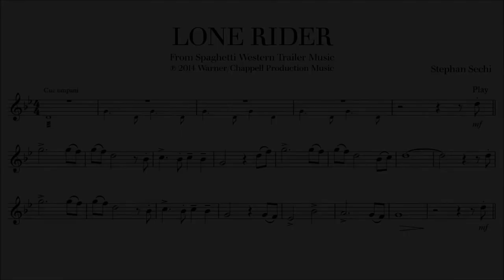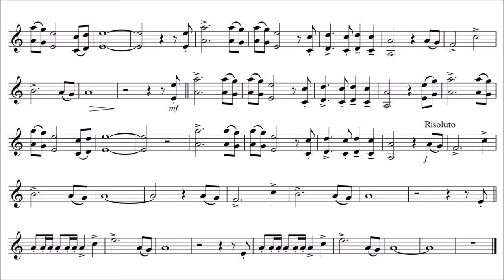French Horn Play-Along - Spaghetti Western Lone Rider - Stephan Sechi - with sheet music - Easy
Play-Along for F horn with midi accompaniment backing track.

Song: Lone Rider
From the album: Spaghetti Western Trailer Music
Composer: Stephan Sechi